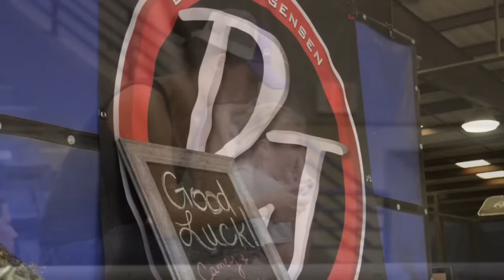2016 Region Eight Championships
Here's the Journal's slideshow from Day 1 of the 2016 Region Eight Championships in Amarillo.